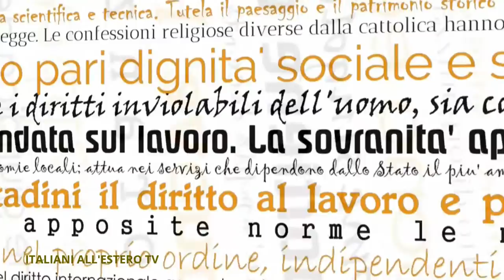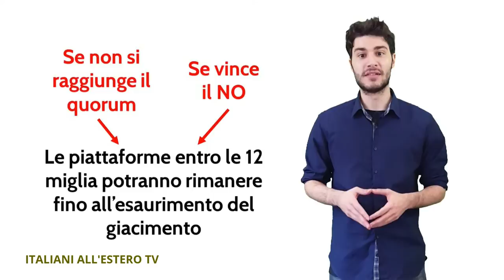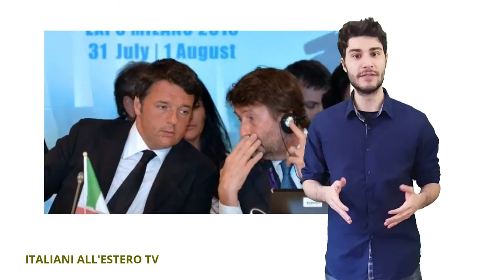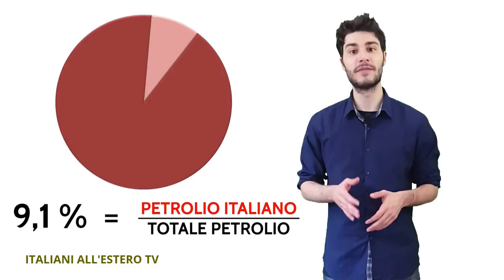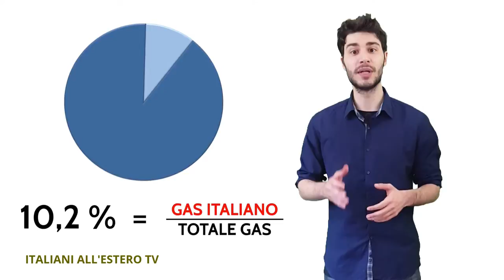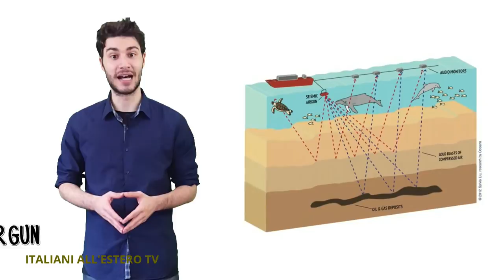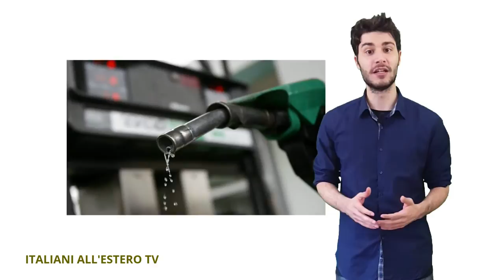Il Referendum sulle Trivelle: una breve guida - ITALIANI ALL'ESTERO TV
ITALIANI ALL'ESTERO TV Il 17 aprile, tutti i cittadini italiani sono chiamati alle urne per decidere cosa fare delle autorizzazioni già concesse alle trivelle entro le 12 miglia dalla costa. Dietro un quesito così specifico, imperversa un acceso dibattito sul futuro energetico del nostro paese. In questo video, approfondiamo meglio la questione e vediamo le ragioni dei SÌ e dei NO.